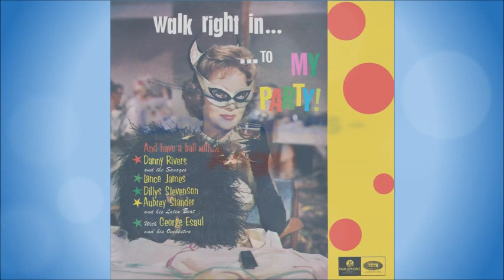Lance James - Angel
Lance James Libenberg was born on 18 July 1938 in Germiston. He won his first talent competition at the age of 9 in Margate. After completing school at Parktown Boys High, he joined the South African Broadcasting Corporation (SABC) as an assistant presenter. From 1959 to 1961 he lived in London, England, to promote his singing career, and was a member of a quartet called Group 1.

With his return to South Africa he frequently sang with the orchestras of Dan Hill, Sam Sklair, Ralph Baleson and Werner Krupski, and released his first 7” single, Hey Good Lookin', in 1963. In 1964 he again joined the SABC as music compiler and went on to become a very popular presenter. After releasing another two 7” singles, he joined up with Min Shaw in 1968 to release a duet album titled Bymekaar. They were very popular and in 1969 won a SARI award as Best Group. Lance also released his most popular song, Dankie, in 1969. In 1971 he made his debut as an actor when he played the leading role in die film Lindie, and in the same year his voice, together with that of Min Shaw, was used in the film Danie Bosman. Lance won 6 SARI awards in his career.

In the middle of the 1970s he became the presenter of the programme Keep It Country that was broadcast on Sunday evenings on SABC. It became so popular that he started arranging Country concerts with other popular artists such as Bobby Angel, Barbara Ray, Billy Forrest, Sally Vaughn, Joanna Field and others.

In 1981 he left the SABC to promote his music career on a full-time basis.

Lance was hospitalised on 15 January 2020 with heart problems but had a huge setback when he fell and broke his hip. After a hip replacement operation, he contracted infection and, although he spent several weeks in the intensive care unit, he never recovered. He passed away on 2 March 2020, aged 81. Up until his hospitalisation he still performed regularly and released his last album on CD as recently as 2019. Ironically it was titled Swansong.

Lance had 4 South African Top 20 hits:

1. Lance James – Dankie – 1970, #13, 6 weeks
2. Lance James – Vicki  1971, #4, 14 weeks
3. Lance James - What's your mama's name child – 1973, #17, 5 weeks
4. Barbara Ray & Lance James - After the fire is gone – 1977, #5, 16 weeks

This song is off the compilation album “Walk Right In To My Party”, released in 1965.